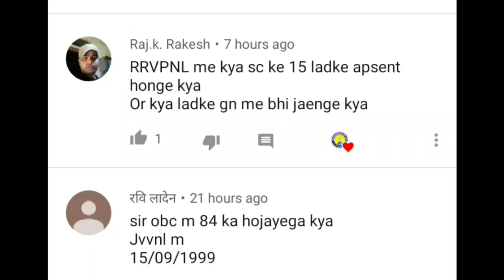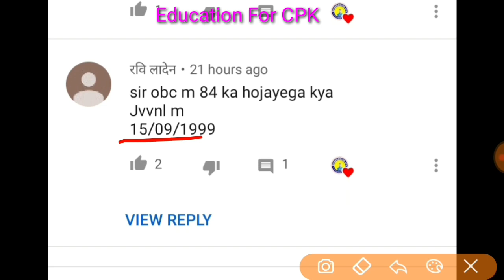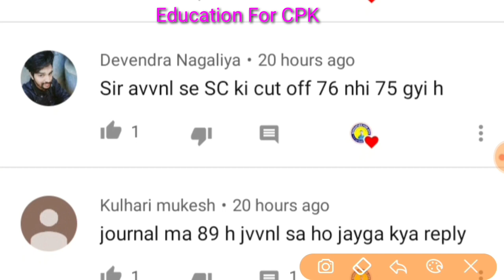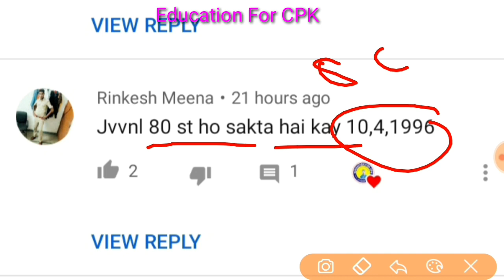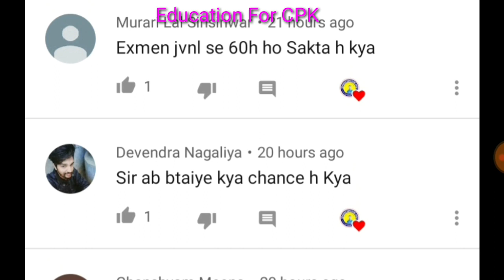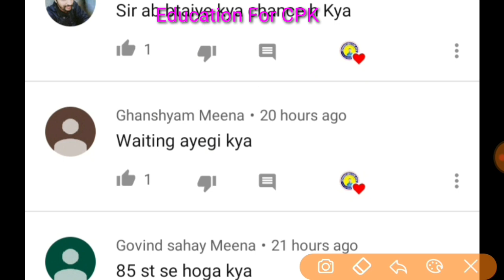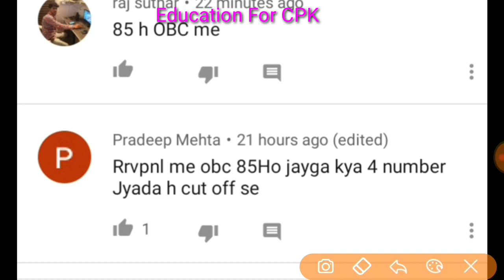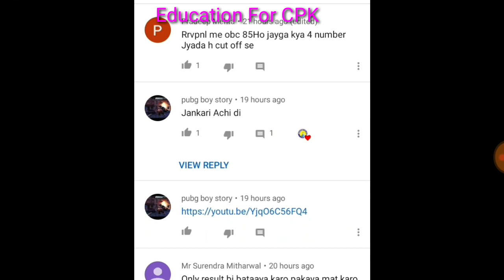JVVNL Helper 2 || सभी विद्यार्थियों के सवालों का जवाब- Part 2 सभी विद्यार्थियों के लिए महत्वपूर्ण,